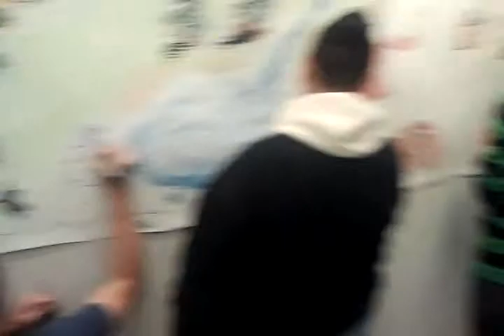Art class at sierra college 2011